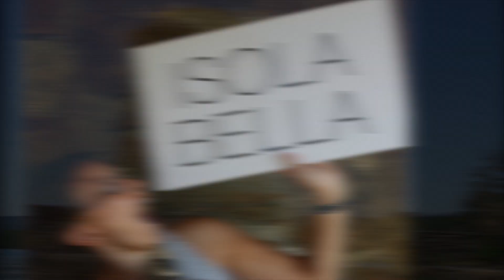IB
Isola Bella Camp American School for the Deaf